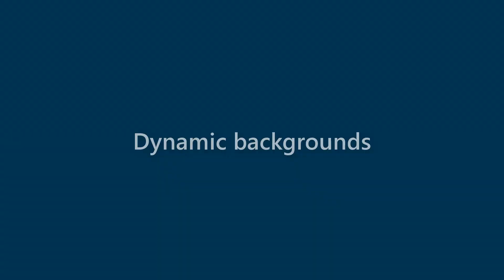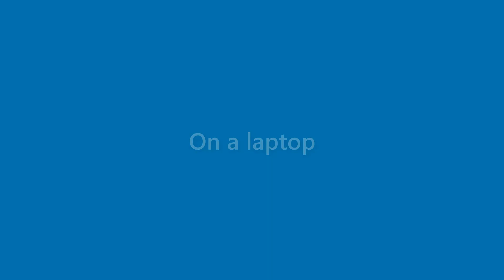Toni Fuentes - appearance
Name Look - Toni Fuentes - appearance. In this video we present "Toni Fuentes" name look and feel in various scenarios.
This video will cover:
How does "Toni Fuentes" look as a personal letterhead?
How does "Toni Fuentes" look on a business card?
How does "Toni Fuentes" look on a computer/laptop screen?
How does "Toni Fuentes" look with different background colors?
How does "Toni Fuentes" look with various fonts?